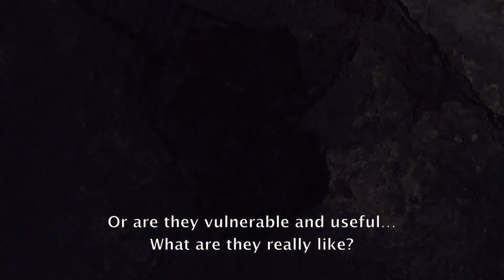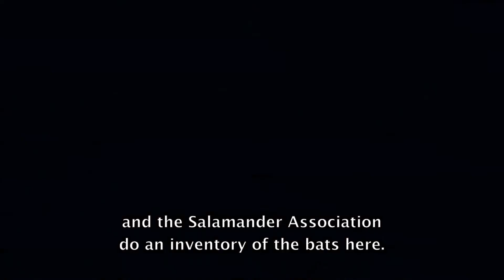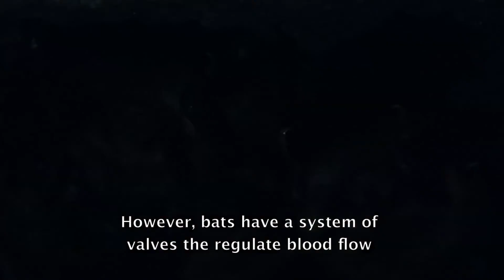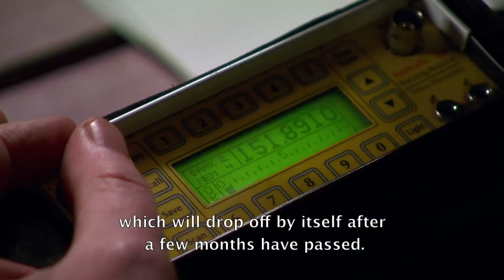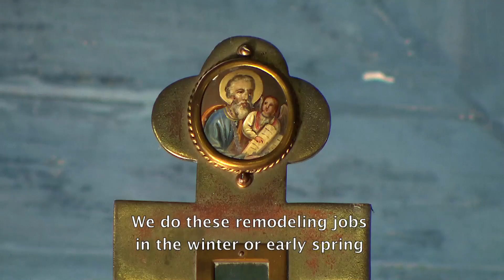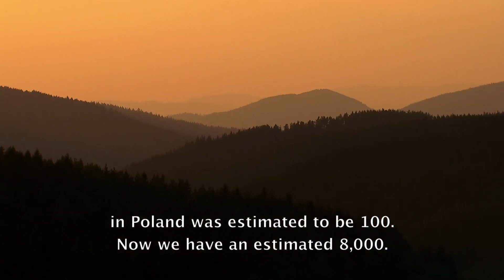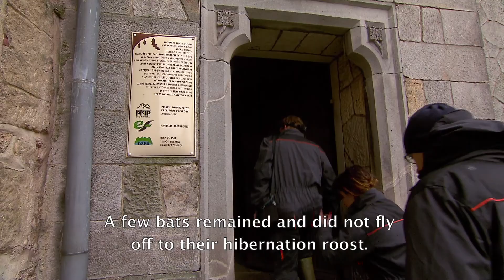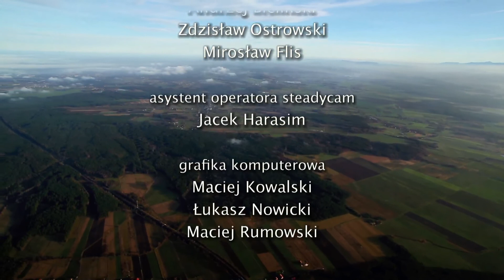A World Preserved - ep. 6 - Topsy-turvy